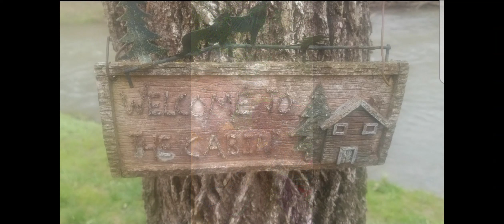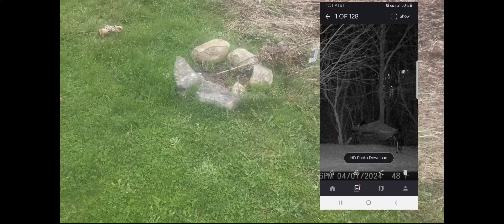Property Vlog 4 5 2024 Assessing the flood damage Part II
Here is the link to the story regarding the battle that took place.
It probably happened closer to where Captina creek flows into the Ohio River.
People find points all up and down the Ohio River on both Ohio and WV side, I will be hunting them in our creek this year... hope to find one!